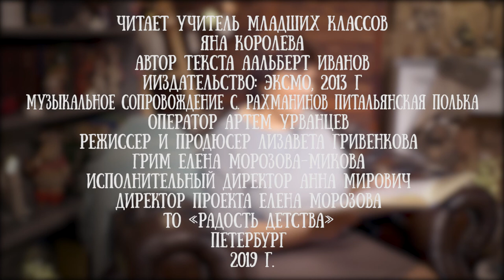Яна Королева читает сказку "Как хома и суслик последнее поделили" Альберта Иванова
Яна Королева - педагог младших классов и любит веселые детские сказки - ведь они заставляют малышей улыбаться!

Автор этой сказки - Альберт Иванов - советский и российский писатель, киносценарист.

Он окончил филологический факультет Воронежского государственного университета (1960), затем — сценарный факультет Всесоюзного государственного института кинематографии (1966). Впоследствии работал редактором на киностудии «Мосфильм». Печатался с 1962 года, и в 1966 году стал членом Союза писателей СССР.

Его сказки не раз переиздавались и продолжают радовать детей до сих пор.